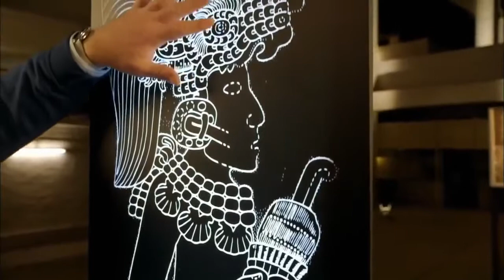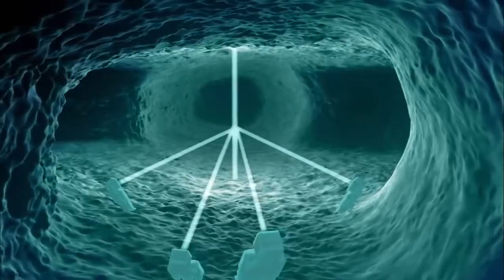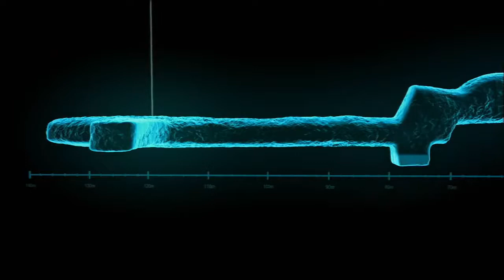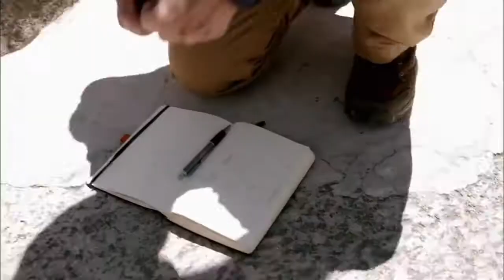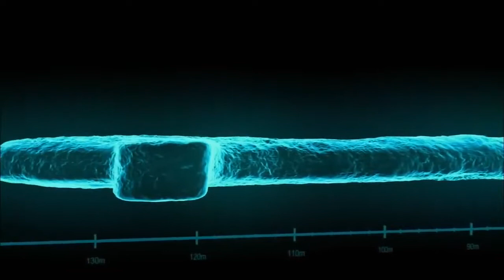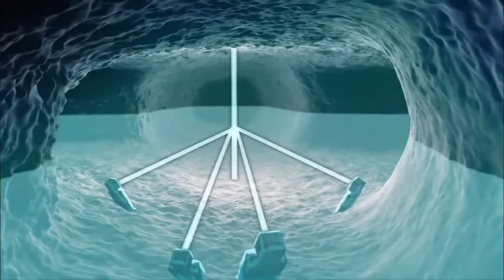Secrets of the Dead Teotihuacan's Lost Kings HD Full Documentary Films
History Documentary hosted by Jay Sanders, published by PBS broadcasted as part of PBS Secrets of the Dead series in 2016 - English narration Following a team of international scientists,.

Description. History Documentary hosted by Jay Sanders, published by PBS broadcasted as part of PBS Secrets of the Dead series in 2016 - English narration Following a . Visit for more informati.

Description.